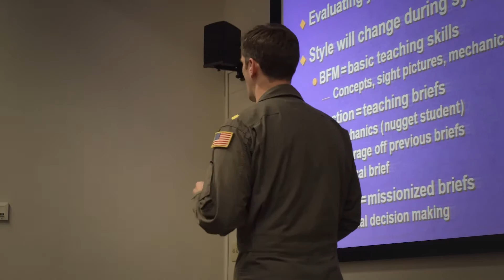US NAVY TOP GUN SCHOOL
FALLON, NV, UNITED STATES
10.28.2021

Video covering background and instructor practices of the TOPGUN schoolhouse at Naval Airstation Fallon, Nevada